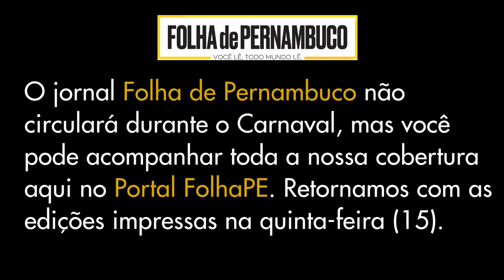[Cotidiano] Jornalista pernambucano canta 'frevo sofrência'